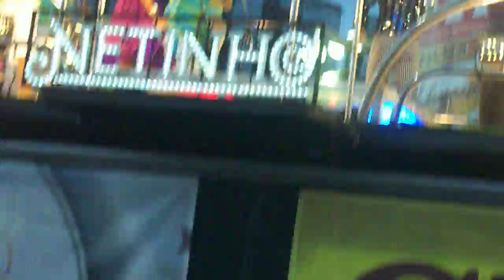Netinho no Carnaval de Salvador em frente ao Farol da Barra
início do bloco alô inter(sexta)